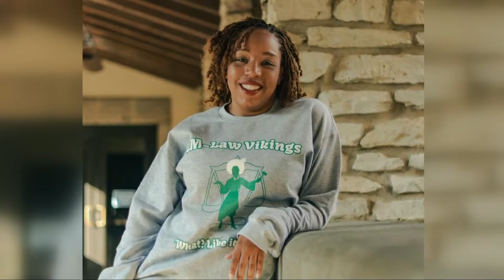Cleveland law students see Ketanji Brown Jackson opening doors for future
"I wish people understood how amazing this is."

Stephanie Goggans proudly served her country before heading to Cleveland State's law school. To her, Ketanji Brown Jackson securing a seat on the United States Supreme Court is a moment for all Americans.

"I'm proud," Goggans said. "She deserves this, she's worked for this, and it re-enforces this concept that if you work hard and you commit and you endure — sometimes it's justified, sometimes it's not — you can rise."

Both Goggans and Case Western law student Sierra Lipscomb talked about the power of having a role model in a position of power and how they believe it can encourage both children and adults to reach for their ambitions. Even though Lipscomb's 7-month-old daughter might be a little too young to fully understand, the impact remains.

"I'm just excited to share this news; she's not going to know what's going on," Lipscomb commented. "I'm excited to share this news with my daughter, and through her babbling, she's able to get 'Oh wow, something great has happened.'"

Emma Henderson reports.